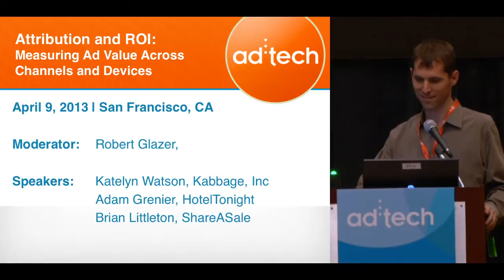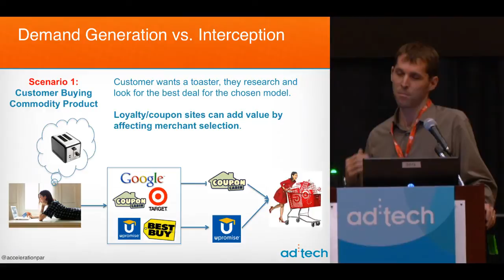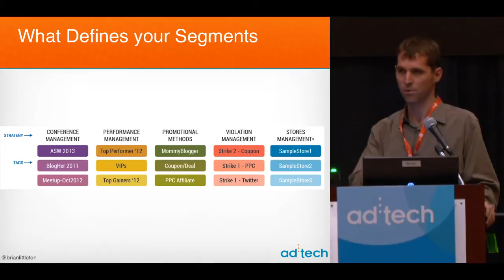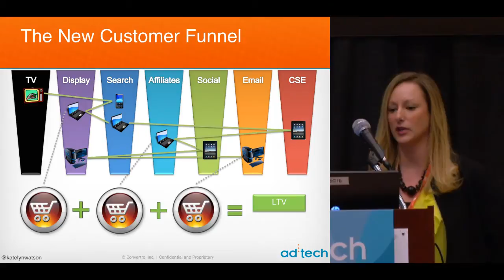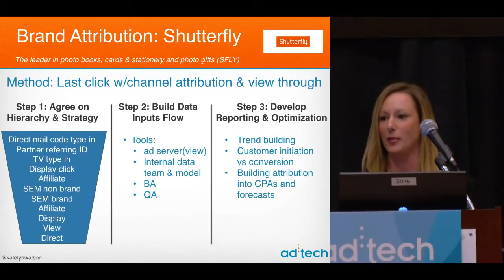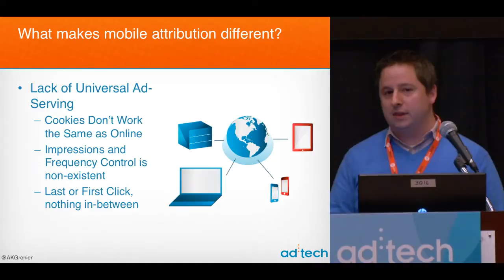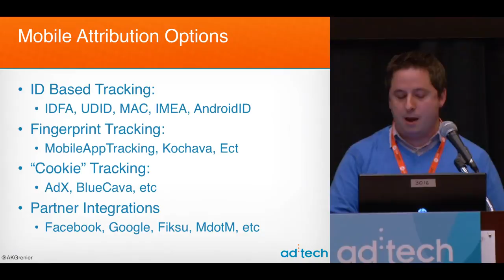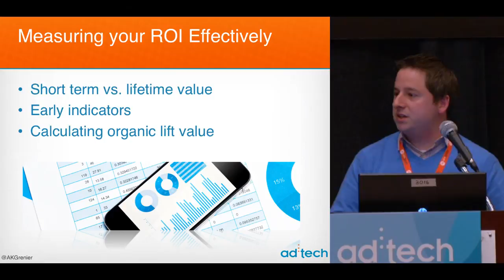PERFORMANCE - Attribution and ROI: Measuring Ad Value Across Channels and Devices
Today's consumers are mobile, social, on the Web and consuming media as an experience. As a marketer, how do you follow this path and assess value to your ads on different platforms across different channels? Can you attribute a mobile ad to the ultimate purchase or assess the impact of a viral share? And with so many attribution models, what's the most effective way to measure ROI beyond traditional last-click measurement techniques? Join us as we help you navigate the waters to help determine which ads are effective and where to give credit, as well as how to measure the impact across the digital landscape. Learn what your customers are doing and how to apply that knowledge to improve your marketing efforts.